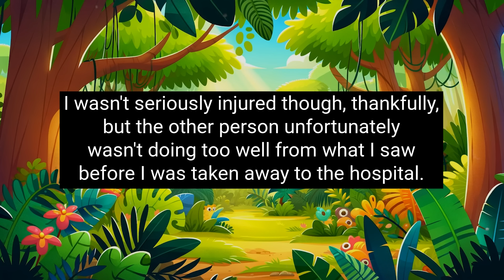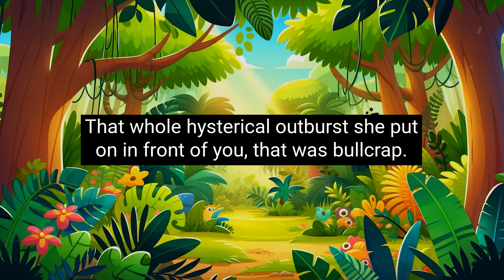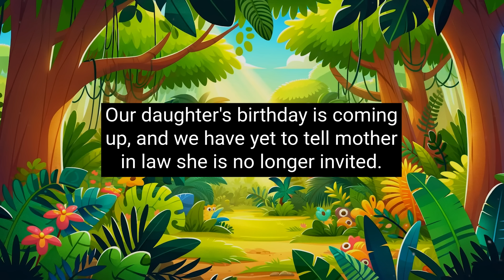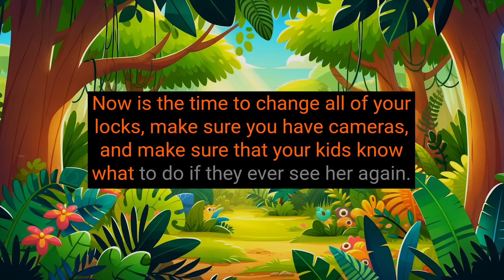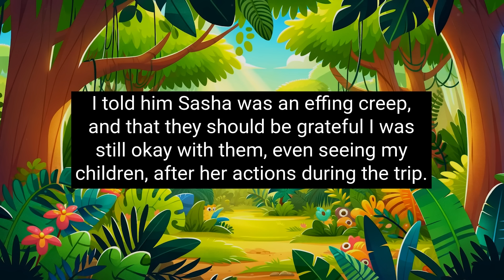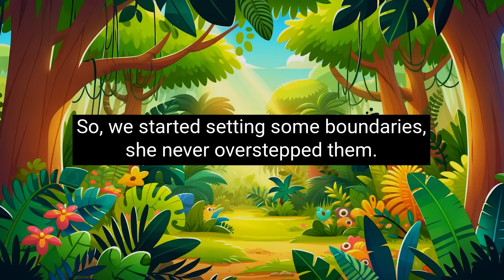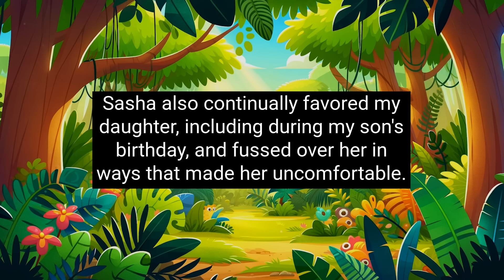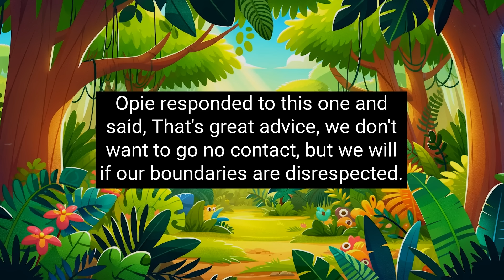r/AmITheA**hole - Mother In Law Wished Me DEAD! I Made Sure She Never Saw Us Again!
227-207 Dundas Street East,
Trenton, Ontario, Canada
K8V 1L8

Chapters:
00:00 Story 1
05:34 Story 1 Update 1
07:33 Story 1 Update 2
09:51 Story 2
17:15 Story 2 Update